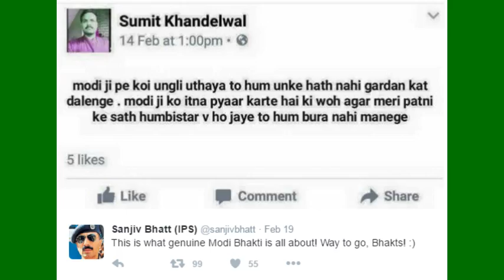patnee ke sath marapeett kar pilaya jahareela padarth